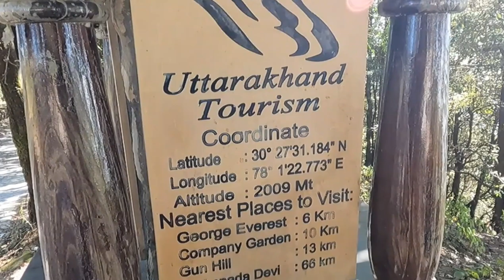Bhadraj Temple || mussoorie || Trekking || Matoji Village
dehradun, mussoorie me dekha jayento bhadraj ek khubsurat jagh h yha aap trek kar ke v ja sakte h or apni bike ya car se v ja sakte ho bahut hi khubsurat jagh h.